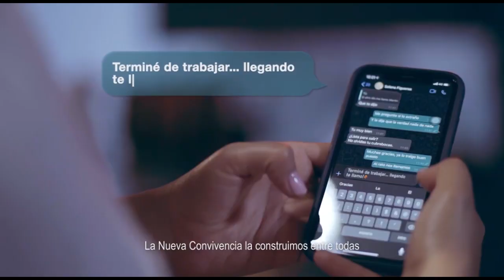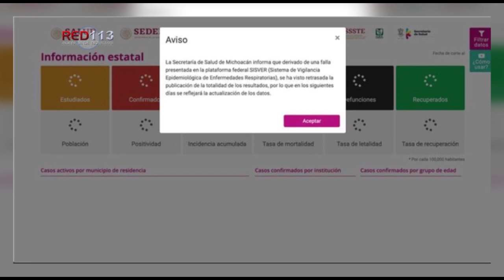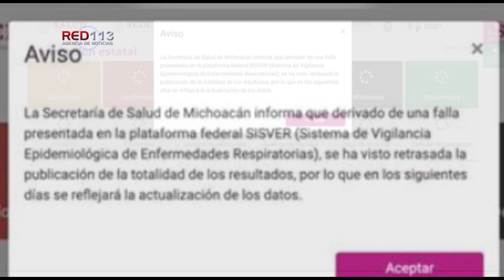Noticiero RED 113 jueves 19 de noviembre 2020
MICHOACÁN
Detienen a 66 normalistas por destrozos en la caseta de Panindícuaro
MORELIA
Libres 2 de los 66 normalistas detenidos
MORELIA
Hombre es asesinado a tiros frente a C. U., en Morelia
TARÍMBARO
Hallan a hombre ejecutado en Tarímbaro
LOS REYES
Hallan cadáver de joven dentro de río, en los límites de Michoacán y Jalisco
LÁZARO CÁRDENAS
Hombre es muerto a balazos en La Mira
MORELIA
Policías salvan a mujer que sufrió hipotermia
MORELIA
Durante el mes de noviembre, aseguradas 51 armas de fuego y mil 490 cartuchos: SSP
MARAVATÍO
En cateo, asegura FGE “corralón” relacionado en conductas ilícitas y recupera dos unidades con reporte de robo
MORELIA
Coordinan FGE y Secretaría de Salud, acciones para la procuración de órganos y tejidos con fines de trasplante

MORELIA
Falla en plataforma retrasa publicación de casos de COVID-19: SSM
MORELIA
Suman más de un millón 300 mil acciones contra dengue, zika y chikungunya en este año
MORELIA
Gobierno de Morelia y comerciantes diseñan estrategia sanitaria para temporada navideña
MORELIA
Congreso del Estado reconoce acciones para fortalecer a elementos de seguridad: Octavio Ocampo
MORELIA
Multa de 434 pesos, por carecer de luces en tu vehículo: SSP